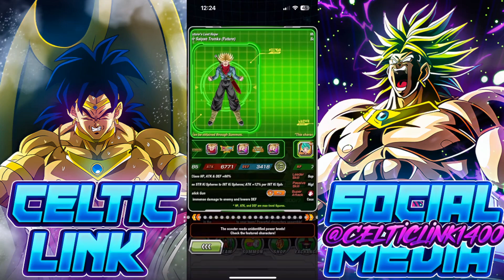FREE SUMMONS! HOW MANY UNITS CAN WE PULL? OVER 300 WORLDWIDE CAMPAIGN TICKET SUMMONS [Dokkan Battle]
In this video we summon for the new using all of our  WWC Summons tickets!

BUSTED SUPER EZA! SHOULD YOU BUY SUPER EZA STR BROLY WITH YOUR RED COIN

credit to @LegendsNewz on Twitter for the Thumb